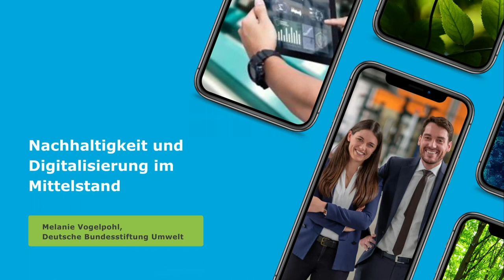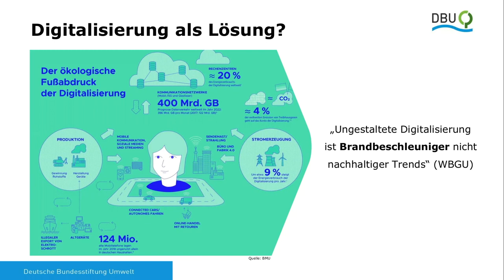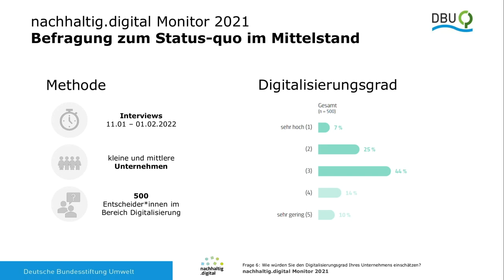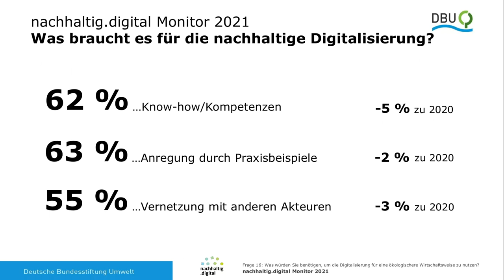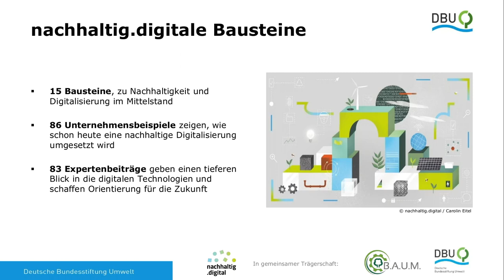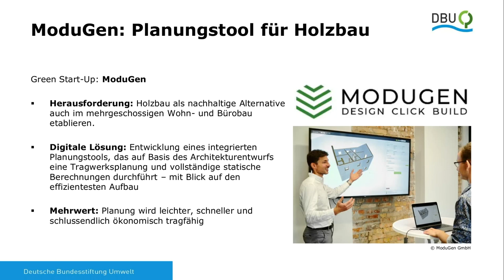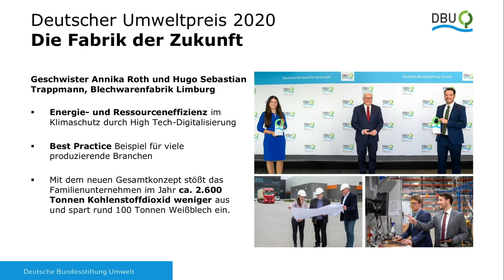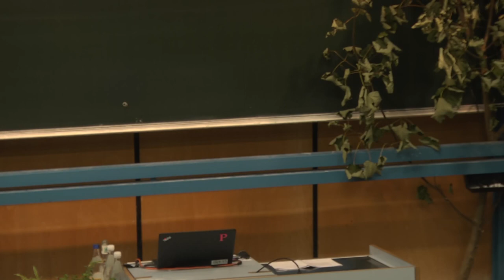Nachhaltigkeit und Digitalisierung im Mittelstand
Handlungsfelder, konkrete Beispiele und Fördermöglichkeiten für den nachhaltig-digitalen Mittelstand: Was benötigen Unternehmen konkret, um Digitalisierung als Werkzeug für eine nachhaltige Wirtschaftsweise einzusetzen? Antworten liefern der nachhaltig.digital Monitor 2022 und das Green Start-up Programm der Deutschen Bundesstiftung Umwelt.

Auf dem Weg zur Erreichung der Nachhaltigkeitsziele brauchen wir sie: Die Potenziale des digitalen Wandels für Wirtschaft, Gesellschaft und Umwelt. Digitale Technologien haben die Kraft, fast alle Wirtschaftsbereiche grundlegend zu transformieren und „grüne“ Innovationen zu ermöglichen. Dabei müssen die Risiken einer nicht-nachhaltigen Digitalisierung minimiert werden. Als einer der großen Innovationstreiber in Deutschland gilt es dabei, vor allem den Mittelstand in diesem Spannungsfeld zu stärken und zu unterstützen
Die Deutsche Bundesstiftung Umwelt (DBU) arbeitet deshalb über die Kompetenzplattform nachhaltig.digital daran, dem Mittelstand mit konkreten Beispielen und Vernetzung die Wege zu einer nachhaltigen Digitalisierung aufzuzeigen. Der im Sommer erscheinende nachhaltig.digital Monitor 2022 zeigt Handlungsbedarfe auf, um das digitale Nachhaltigkeitspotenzial voll zu erschließen.
Junge Unternehmungsgründungen und Startups, die auf innovative und wirtschaftlich tragfähige Weise Lösungen für Umwelt, Ökologie und Nachhaltigkeit entwickeln fördert die DBU in ihrem Green Start-up Programm. Dabei liegt ein besonderer Fokus auf digitalen Geschäftsmodellen: Ob eine Planungssoftware für den mehrgeschossigen Holzbau, Software-Unterstützung für das Prinzip „mieten statt kaufen“ oder mit künstlicher Intelligenz in Industrieunternehmen Energie zu sparen.
Lassen Sie sich in dieser Session inspirieren – und packen Sie mit an, damit der Mittelstand und unsere Wirtschaftsweise nachhaltig digitaler werden!

Format: Vortrag mit anschließender Diskussion

Melanie Vogelpohl